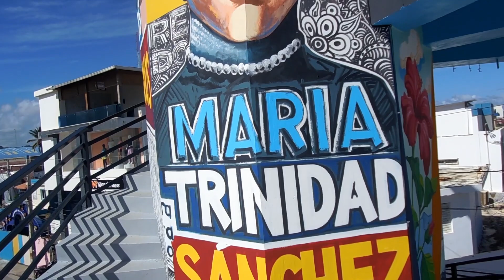Inauguración Parque Central Juan Pablo Duarte en Nagua - 09/12/2023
Inauguración Parque Central Juan Pablo Duarte en Nagua, República Dominicana - 09/12/2023